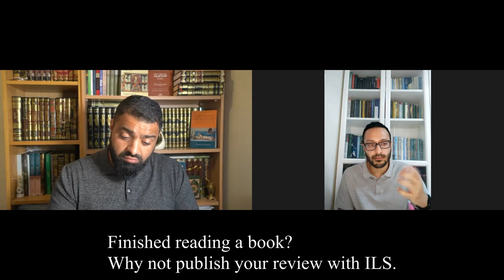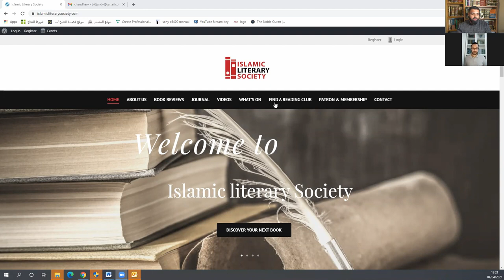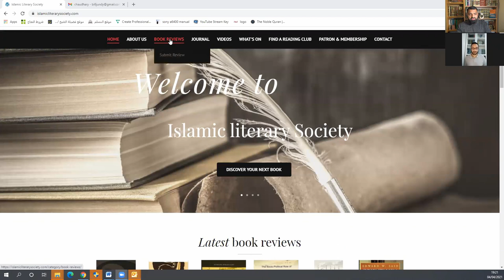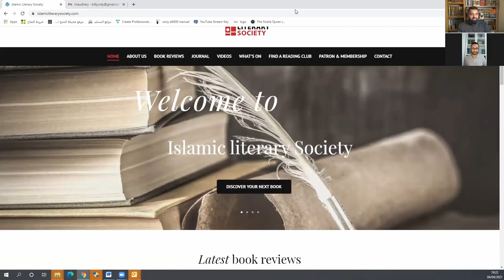# 11 Dr Safaruk Z. Chowdhury |A Treatise on Disputation and Argument| A Conversation With The Author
The views and opinions expressed in this video are those of the author solely and do not necessarily reflect the views of Islamic Literary Society.  Since we are critically thinking human beings, the views of the author may be subject to change, revision, and rethinking at any time.

What does Islam say about debate?. Is there any usool of debating?. Do we need logic when we have the Qur'an and the Sunnah?. To get answers to all those questions and more watch Dr. Chowdhury discuss his book with Usthad Junaid Dar.